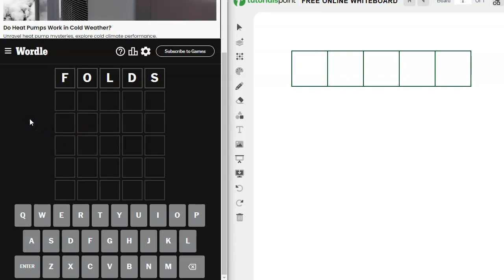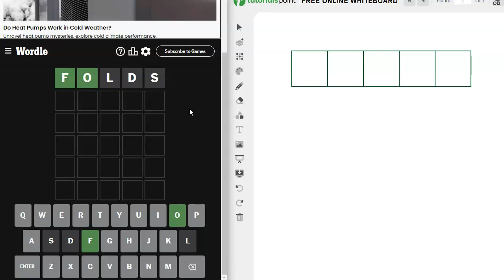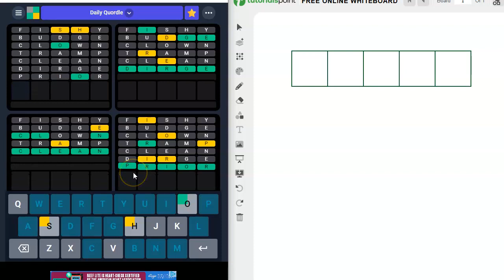Wordle & Quordle of the Day for March 30, 2024 ... Happy International Folding Laundry Day!